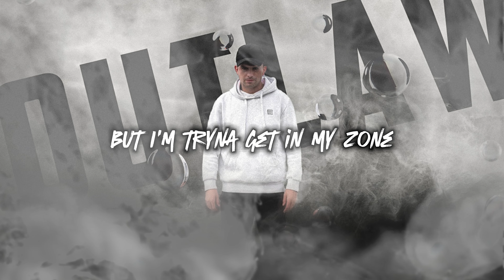Manzy - Outlaw (Lyric Video)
Outlaw - (Lyric Video)

🔴Follow Manzy🔴

Mixed by Moozy/Manzy
Produced by Manzy
Lyrics by Manzy